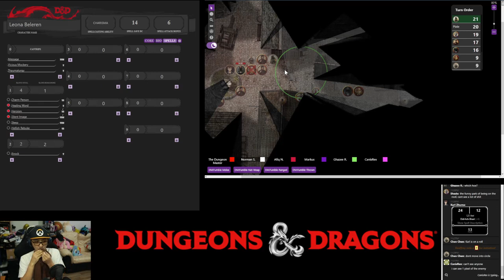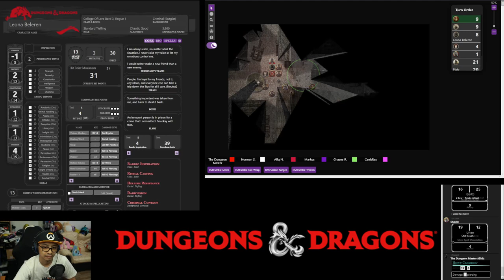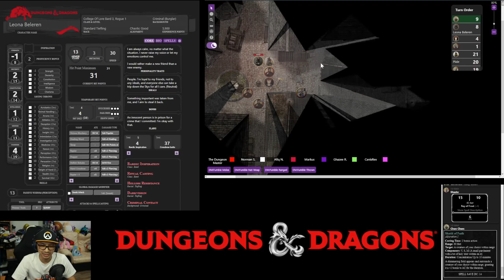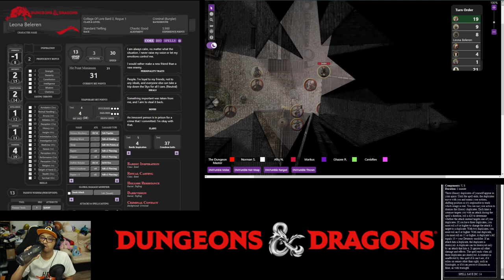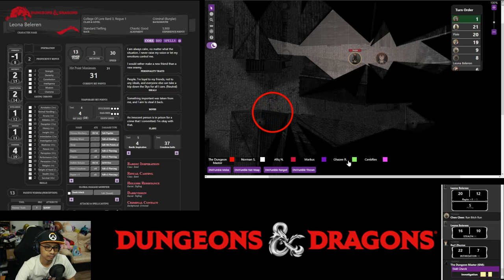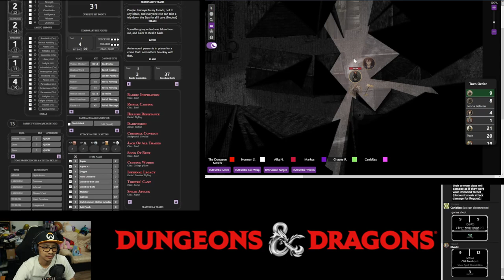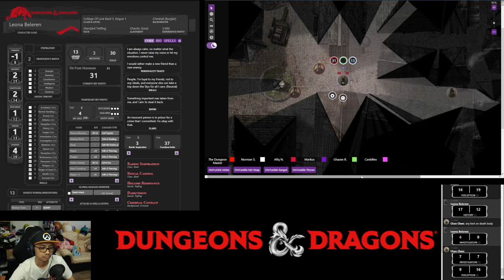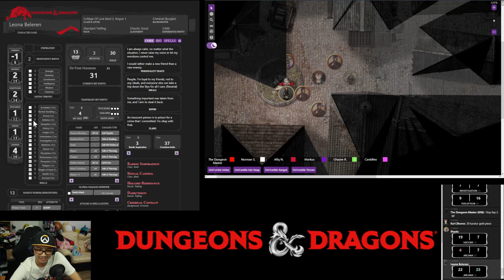Night Tales: Masked Men in Mists - Session 17 (Part 2)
The scene of carnage from the mass battle with the rioters dotted the streets of the Poor Quarters with corpses and eviscerated body parts. None were spared the wrath of the Midnight Hunters - a clear, concise message of the brutal end the Hunters will deal to any who crossed their path.

Taking a different route to explore parts of Poor Quarters, the Hunters inadvertently walked into a possible ambush where they faced both casters and brutes - protecting Geoffrey. As they fight, a thick misty fog creeps in from the river with unnatural speed and movement.

The mist also seeps into the bodies of the fallen foes and … reanimated them to attack the party, again. Delayed by this and their own misadventures in parkouring and failed acrobatics and navigating a maze of squatter huts and building, Geoffrey managed to escape by jumping into a well.

Players

0. Dungeons Master: Fuad
1. Leona Beleren (Level 3 Bard, Level 1 Rogue): Norman
2. Shado (Level 3 Tiefling Wizard): Afiq
3. Karl Zhuma (Level 3 Human Warlock): Vincent
4. Camille (Level 3 Human Bard): Kamil
5. Chen (Level 3 Elf Cleric): Ghaz